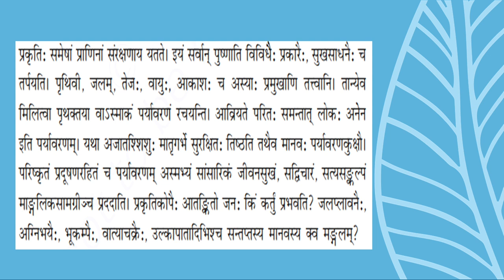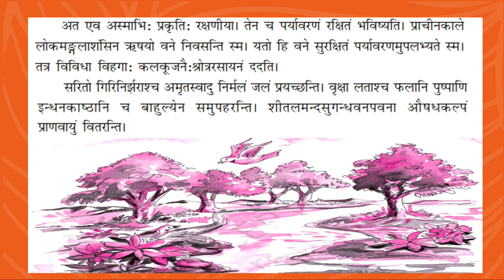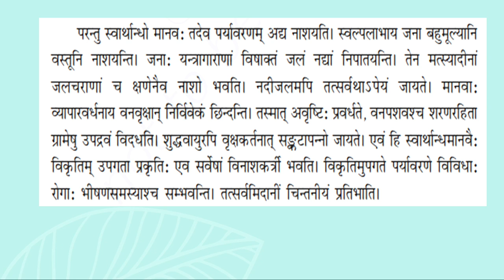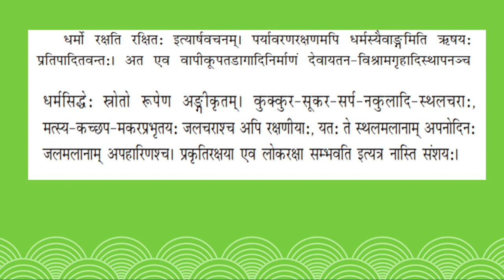Live Interaction on PMeVIDYA: Partavaranam Subject: Language- Sanskrit Class: IX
Subject: Language- Sanskrit   Class: IX
PM eVidya

Sahyog Session
Mon-Fri                                             5-5.30pm

The programs can be viewed on:
1. DD Free dish channel #2022 to 2033 ( PM eVidya  Class 1 to  PM eVidya Class 12)
2. Zee Dish TV Channel #950
3. Jio TV App
4. ‘NCERT OFFICIAL’ YouTube Channel